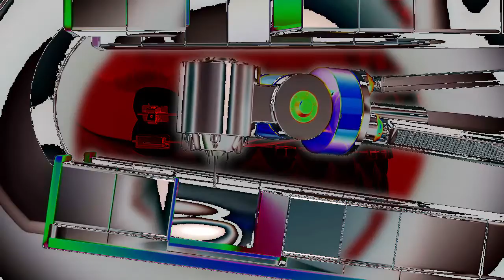Kablam — Choking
A dentistry fever dream. Unofficial video